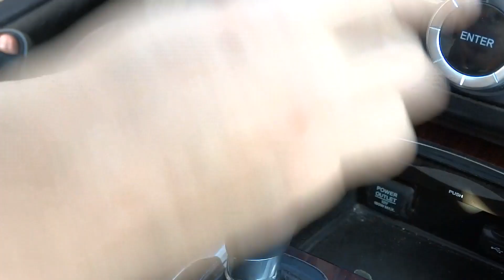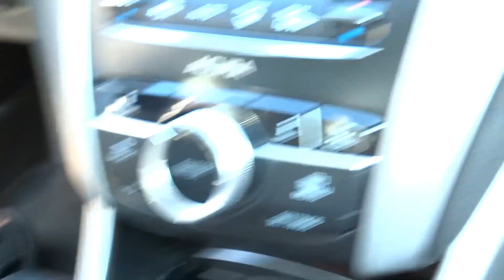быстрое ВСКРЫТИЕ авто (HONDA/ACURA/BYD/KURA/HAVAL H6) сайт